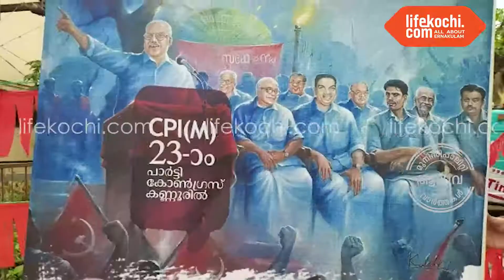ആലുവ: സിപിഎം കാരോത്തുകുഴി ബ്രാഞ്ച് സമ്മേളനം നടത്തി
ആലുവ: സിപിഎം 23ാം പാർട്ടി കോൺ​ഗ്രസിന് മുന്നോടിയായി ആലുവ ലോക്കൽ കമ്മിറ്റയുടെ കീഴിലുള്ള കാരോത്തുകുഴി ബ്രാഞ്ച് സമ്മേളനം നടന്നു. സീനിയർ ബ്രാഞ്ച് മെമ്പർ എൻ. ബി. സുദർശൻ പതാക ഉയർത്തികൊണ്ട് സമ്മേളനം ഉദ്‌ഘാടനം ചെയ്തു. സിപിഎം ആലുവ ഏരിയ കമ്മിറ്റി അംഗം രാജീവ് സ്‌ക്കറിയ സമ്മേളനത്തിൽ സംസാരിച്ചു.